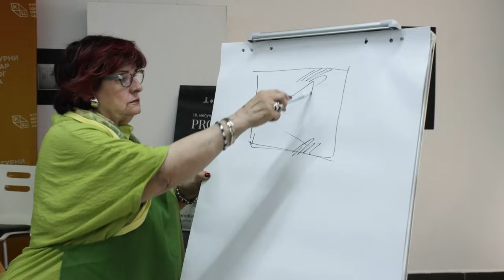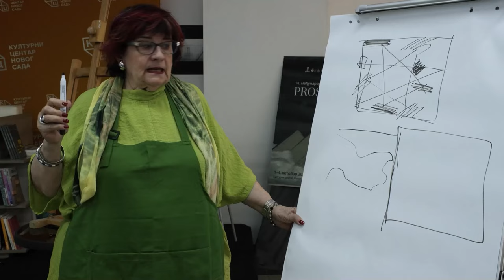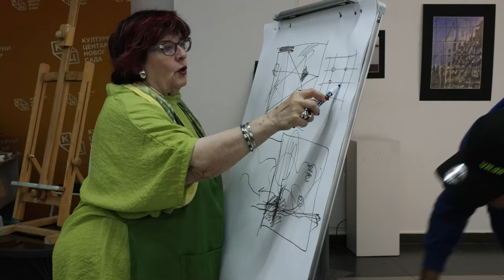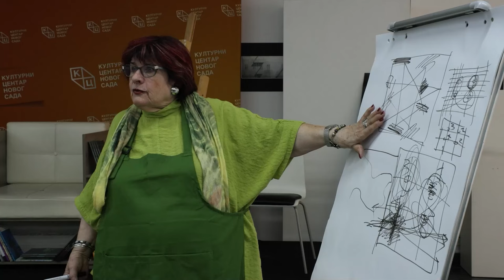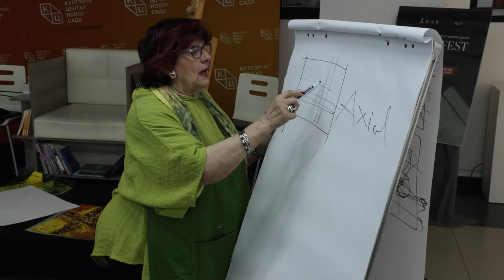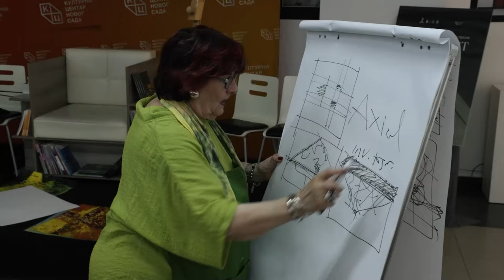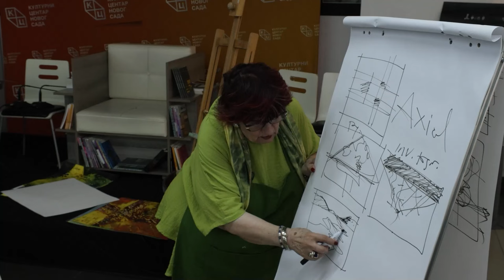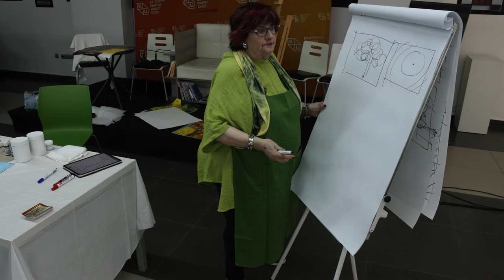Драгица Диди Гађански - Радионица намењена ученицима и студентима уметности - I део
„Идеја за ову радионицу настала је пре неколико година, када ми је током изложбе у Новом Саду пришао студент треће године Академије и рекао да је он први пут тада видео професионалног уметника који слика. Мене је то запањило, јер сам сматрала да професори треба да демонстрирају студентима, не само стилски како се ради, већ и технички – како се ради апликација позадине, апликација боје, како се завршава слика. Када сам ове године сазнала да ћу доћи у Србију, јавила сам се Сунчици Марковић и договориле смо се да урадим једну радионицу у оквиру које бих показала студентима како се раде неке ствари у сликарству, нарочито када је у питању организација референтног материјала за сликање, како се експериментише, а и да им дам одређене савете који би им помогли да промене свој приступ сликању и самом процесу стварања. Управо су то теме о којима говорим у оквиру својих предавања која годинама држим у Торонту“, истакла је ауторка радионице.